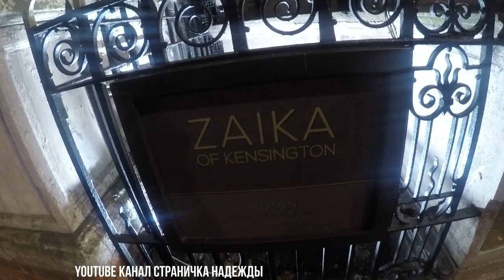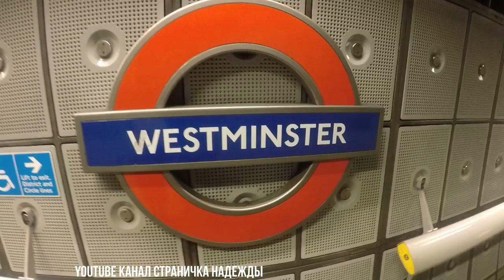Лондон В поисках еды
Последний день в Лондоне, мы вышли на поиски еды... а на утро, позавтракав, мы отправились домой